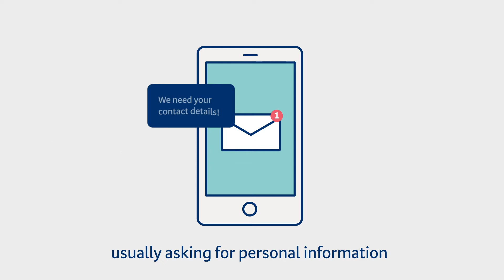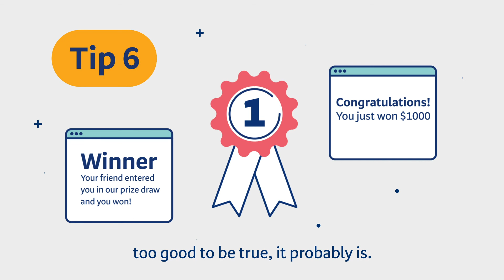Scam Savvy: What to do if someone is targeting your business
This video helps you spot scams targeting your business and gives you some tips for what to do if you think your business might have been targeted. If you think you or your business has been scammed, please contact your bank and CERT NZ as soon as you can.